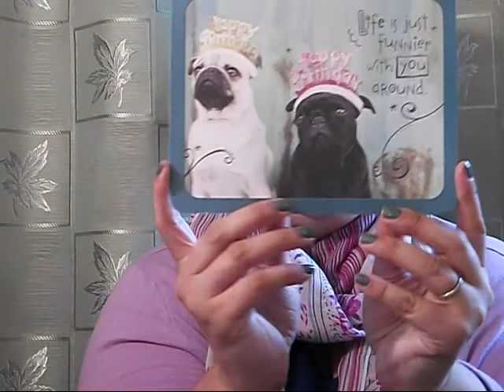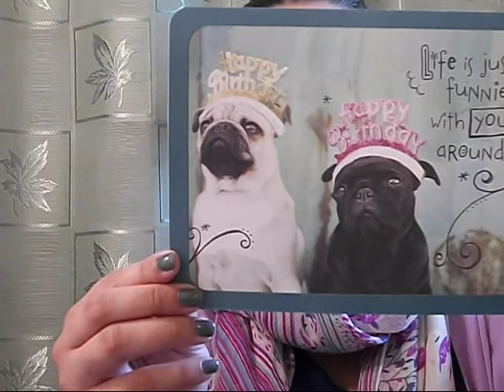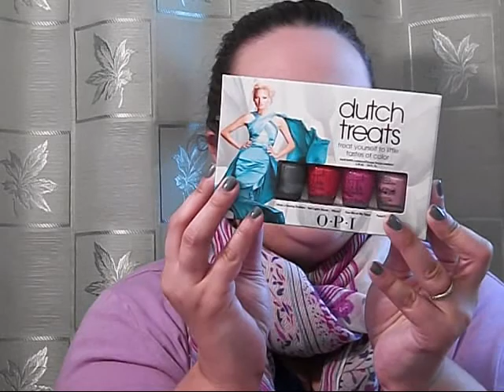♥ BIRTHDAY HAUL ft: PUGS, IPHONE4GS AND OPI ♥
I'm back from my birthday week so I'm excited to catch up with everyone :)

Items mentioned:

OPI Spiderman:
~ Into the Night
~ Number One Nemesis
~ Just Spotted the Lizard!
~ Your Web or Mine?

OPI Holland:
~ I Have a Herring Problem ( on my nails)
~ Red Lights Ahead...Where?
~ Kiss Me on My Tulips ( LOVE!)
~ Pedal Faster Suzi!

OPI's Best of the Best:
~ Alphine Snow
~ Bubble Bath
~ Tickle My France-y
~ Strawberry Margarita
~Cajun Shrimp
~ Big Red Apple
~ I'm Not Reall a Waitress
~ You Don't Know Jacques!
~ Russian Navy
~ Lincoln Park After Dark

 ♥ SITES I LOVE ♥

Jewelmint:

Facebook name: rebeccaheartsmakeup

I NOW HAVE PINTEREST!! I'm still new to it but it's REALLY fun!

My username is: beccahrtsmakeup

SMILE YOU'RE BEAUTIFUL!

XOXO Becca